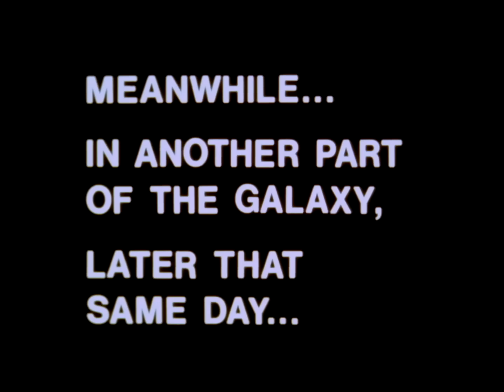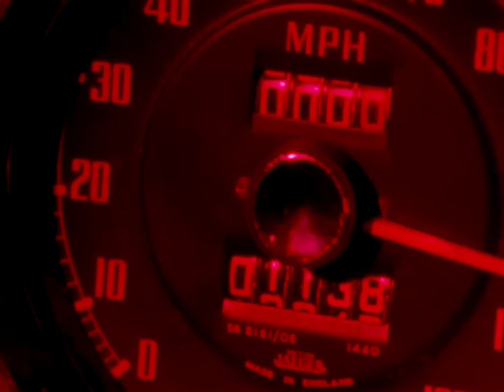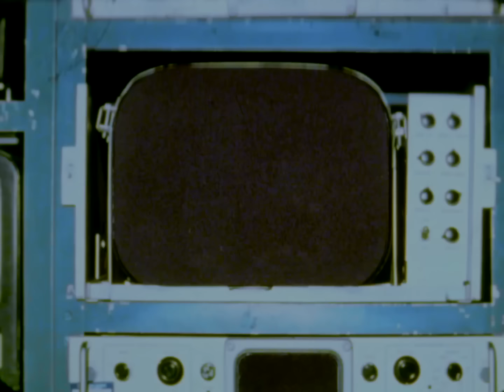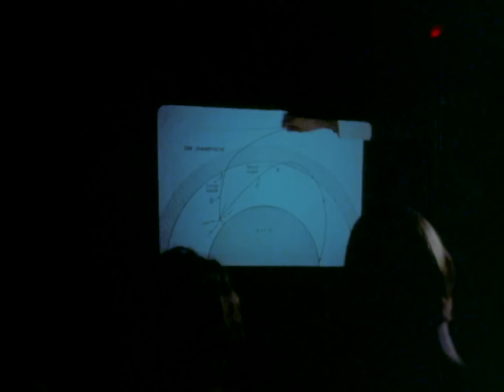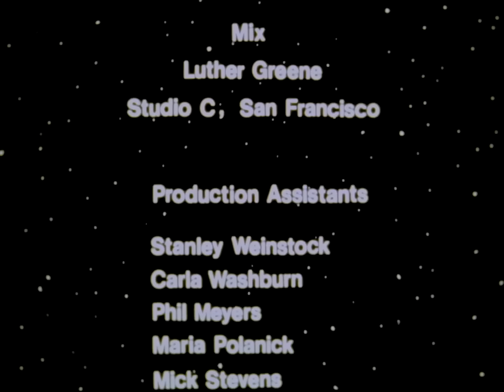Hardware Wars (1978) STAR WARS Parody in 1080p HD! The Original Spoof!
The Ernie Fosselius cult comedy classic "Star Wars" parody in HD 1080p.